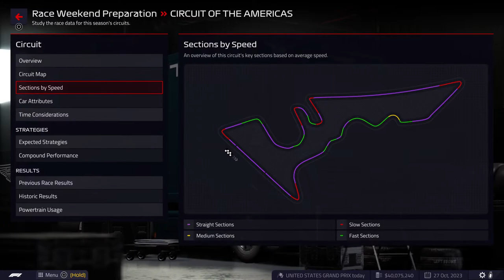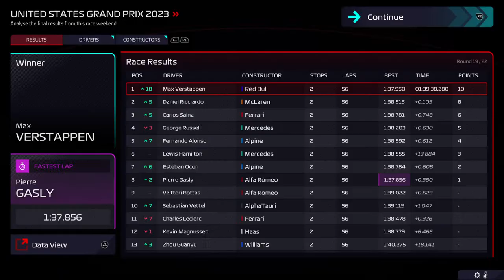F1 Manager 22 [PS5] CHALLENGE MODE - ASTON MARTIN S02/R19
CHALLENGE MODE RULES:

1. Main Driver contracts must be honoured and cannot be terminated early. Reserver Driver contracts can be ended at any point, but a Reserve Driver can only be promoted if a Main Driver slot is vacant.

2. Staff contracts must be honoured and cannot be terminated early.

3. Car Development: We can only make 2 major upgrades (using CFD & Wind Tunnel) per part per season - this includes pre-seaon development. Minor upgrades (no hours used) are not restricted. Intense development is forbidden.

4. Research: We can only undertake one major research project (using CFD & Wind Tunnel) per part per season. Minor research projects (no hours used) are not restricted.

5. We are limited to a maximum of 12 engineers.

6. Facility Upgrades: We can only upgrade Car Development facilities twice per season and only once per individual facility. All other facilities are not restricted.

CURRENT STATUS
* 1 MAJOR Rear Wing development
* 2 MAJOR Front Wing development - limit reached
* 1 MAJOR Underfloor development

* 2 CAR DEVELOPMENT FACILITIES upgraded - Wind Tunnel and Car Part Test Centre. Car Development cannot be upgraded again this season